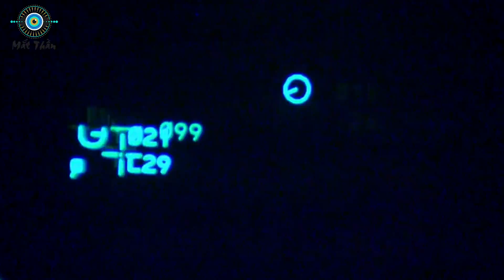Truyền Thông P.Tây Câm Nín! Màn Phản Biện Quá Hay của TT Putin Về Luật Pháp Quốc Tế Khi Nga Bị Tố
⊙ Cảm ơn bạn đã xem video: Màn Phản Biện Của Tổng Thống Putin Khi Truyền Thông Phương Tây Cho Rằng Nga Vi Phạm Luật Pháp Quốc Tế
Các bạn thân mến! Vừa qua tại tại Diễn đàn kinh tế Phương Đông 2022, Tổng thống Vladimir Putin vẫn giữ nguyên quan điểm "Nga không vi phạm luật pháp quốc tế khi tiến hành chiến dịch quân sự đặc biệt ở Ukraine". Moscow chỉ đang hành động y hệt những gì mà Mỹ và đồng minh đã từng làm và từng hợp pháp hóa.
Nhiều năm trôi qua, Iraq, Nam Tư, Syria, Afghanistan vẫn mang trên mình những vết sẹo từ các vụ đánh bom của NATO, cái mà liên minh gọi là “thiết lập dân chủ” và “ngăn chặn bất ổn lan rộng”. Phương Tây ủng hộ lý lẽ của Mỹ, còn Nga thì sao? Trong khi từ năm 2014, chính quyền bù nhìn Ukraine được lập nên đã gây ra quá nhiều tội ác mà LHQ biết nhưng vẫn cùng Mỹ che đậy.